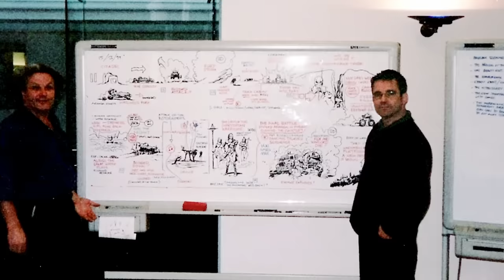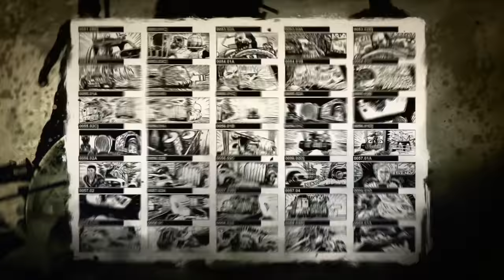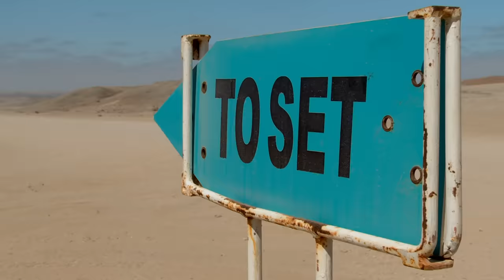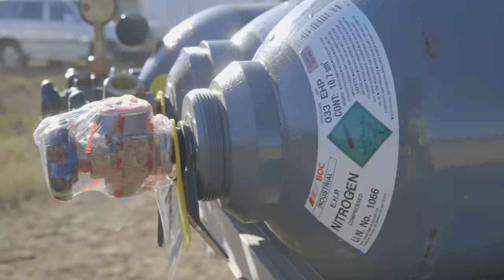Behind the scenes : Mad Max : Fury Road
The behind the scenes making of Mad Max: Fury Road starring Tom Hardy and Charlize Theron

It showcases some amazing stunts from George Miller's movie.

Synopsis: Mad Max: Fury Road is the fourth film of George Miller's Road Warrior/Mad Max franchise co-written and directed by Miller. The post-apocalyptic action film is set in the furthest reaches of our planet, in a stark desert landscape where humanity is broken, and most everyone is crazed fighting for the necessities of life. Within this world of fire and blood exist two rebels on the run who just might be able to restore order... There's Max, a man of action and a man of few words, who seeks peace of mind following the loss of his wife and child in the aftermath of the chaos. And Furiosa, a woman of action and a woman who believes her path to survival may be achieved if she can make it across the desert back to her childhood homeland.